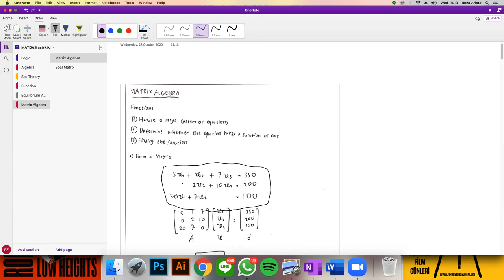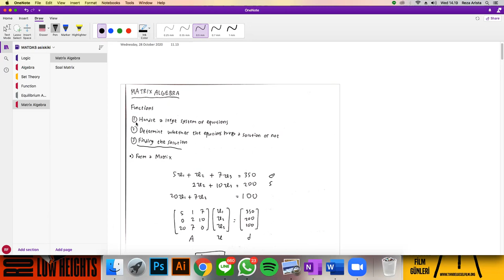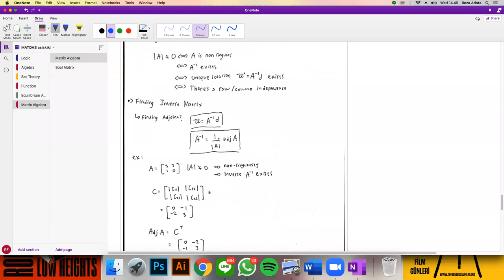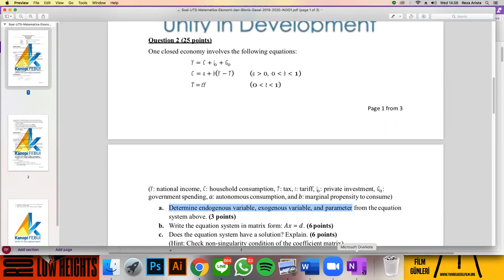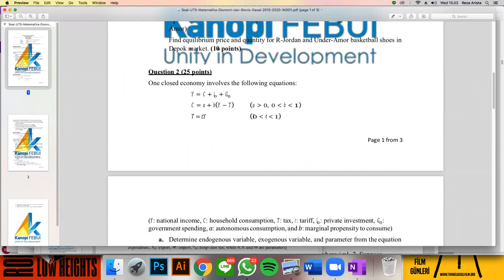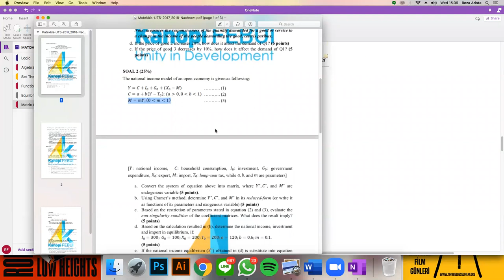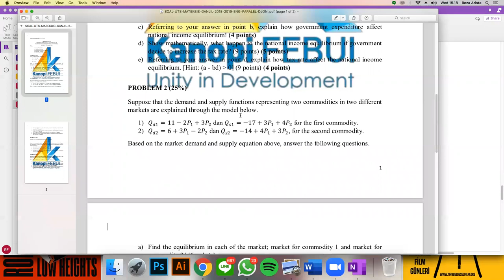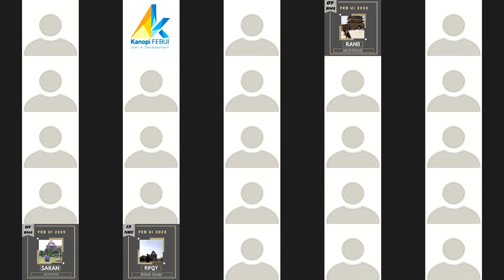Introductory Mathematics - Matrix Algebra